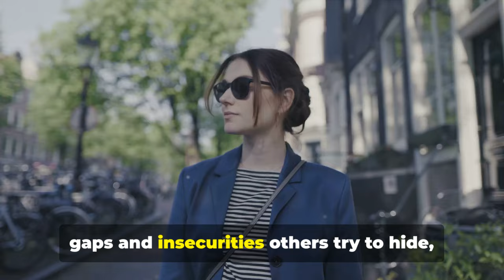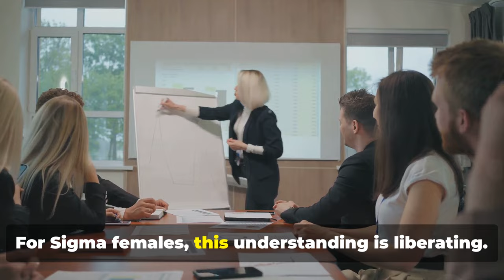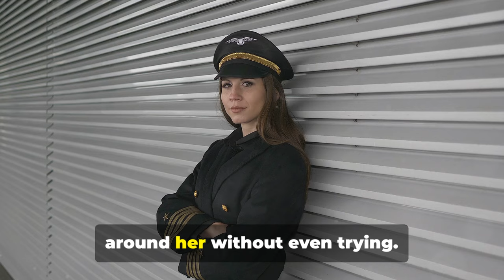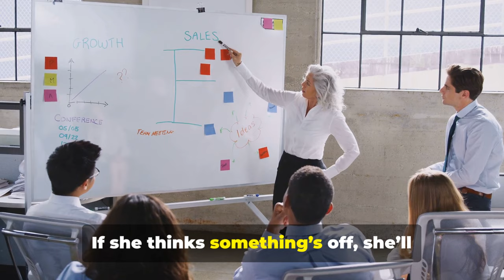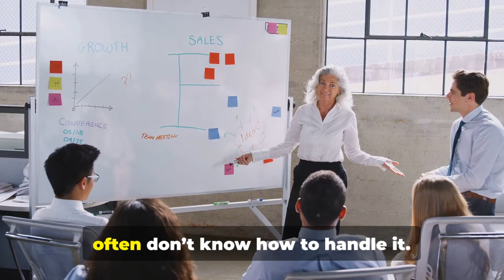Why Most Women DESPISE Sigma Females (Harsh Truth)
Why Most Women DESPISE Sigma Females

Sigma females are independent, self-sufficient, and unapologetically true to themselves. Yet, these qualities often create tension with others—especially women who may find their quiet confidence intimidating. In this video, we dive into why many women can’t stand Sigma females, exploring the deep-rooted reasons behind this often-hidden rivalry.

Here’s what we’ll cover:

 • – Why Sigma females’ fierce independence can trigger others’ insecurities.

 •– Sigma females aren’t afraid to speak the truth, making them unpopular with those who value superficial harmony.

 •– How they defy societal expectations, refusing to conform to traditional roles and stereotypes.

 •– Why their confidence and mysterious vibe can be mistaken for arrogance.

 •– Sigma females avoid gossip and games, which often isolates them in social circles.

Discover what makes Sigma females so unique and why they inspire both admiration and resentment from others.